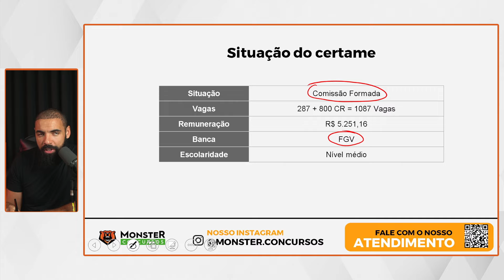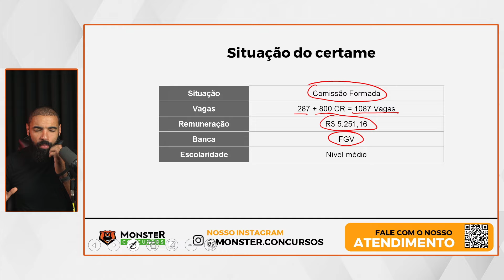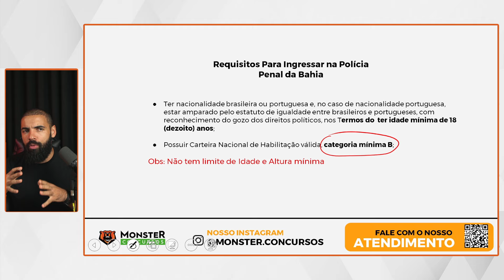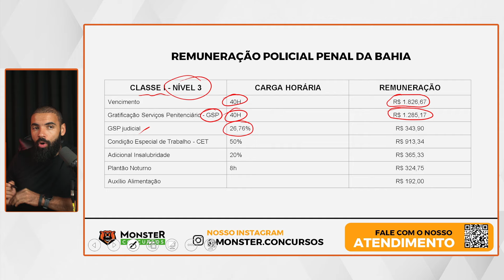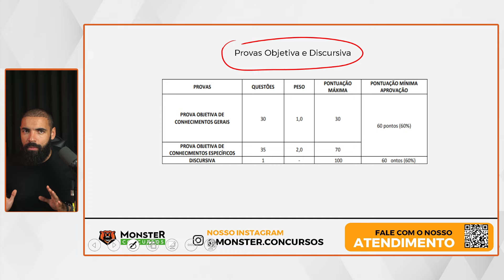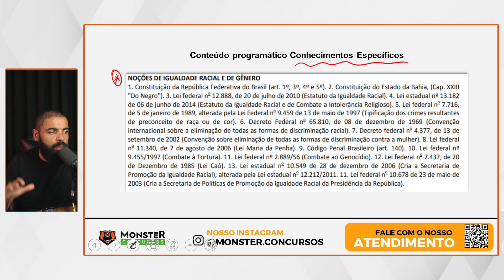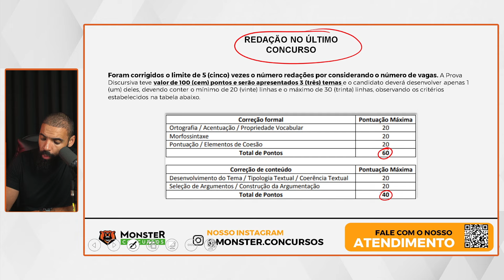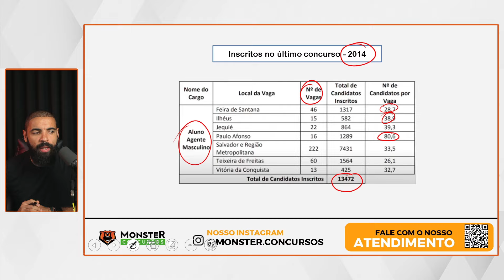CONCURSO POLÍCIA PENAL DA BAHIA: Banca Definida! Edital Iminente!